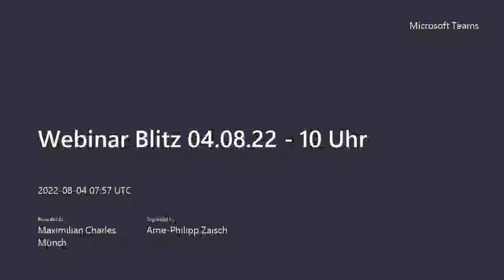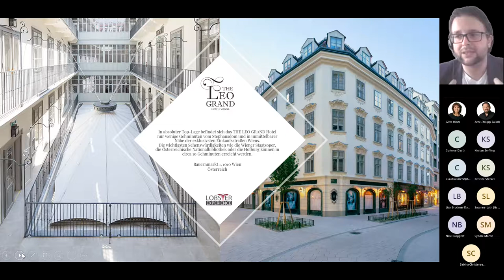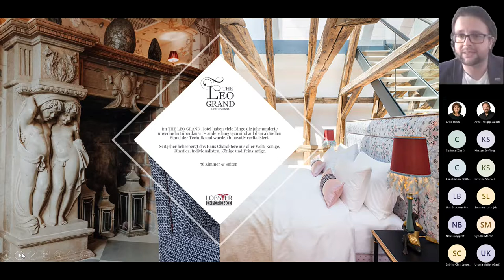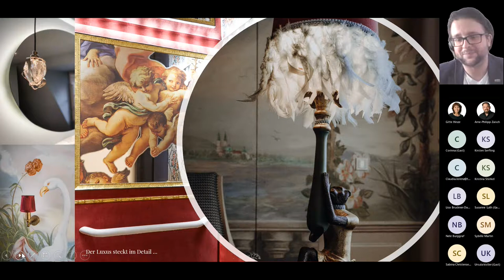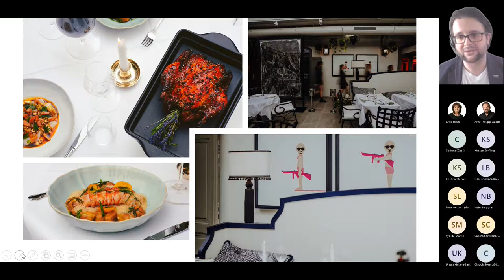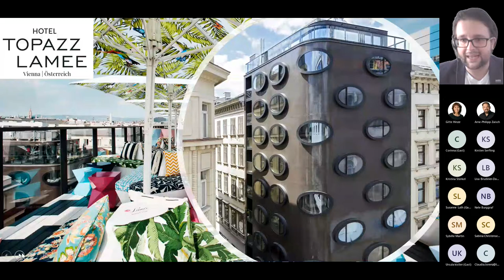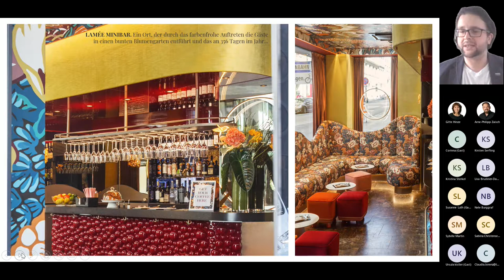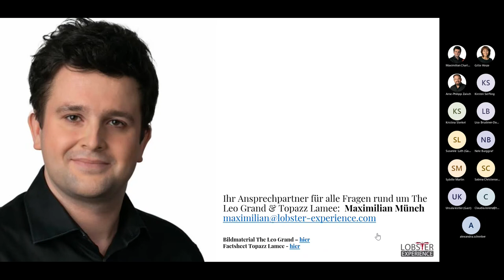Webinar-Blitz! mit Topazz Lamée & The Leo Grand Wien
15 minütiger Webinar-Blitz! vom 04.08.22: Topazz Lamée & The Leo Grand Wien mit Maximilian.